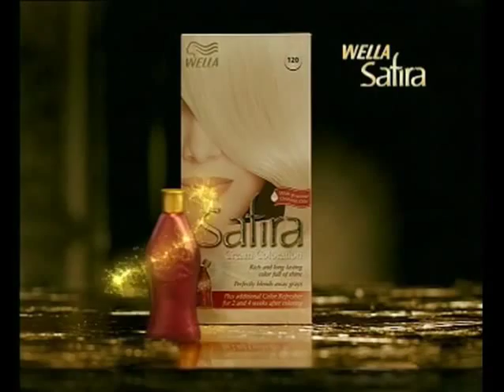DEREK MORRIS SHOWREEL